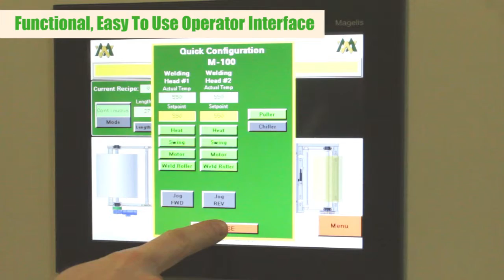How to Automatically weld both sides of your awnings using a Hot Air Welder l M-100 Double Hem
The M-100 Double Hem machine welds the two outsider edges of an awning. With a tension controlled accumulator production is continuous with a accurate product cut to length.